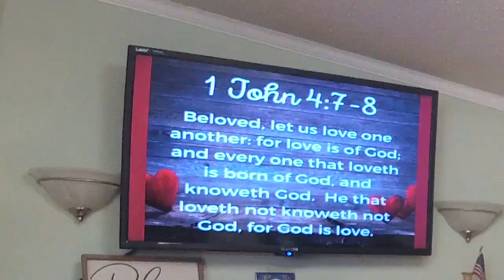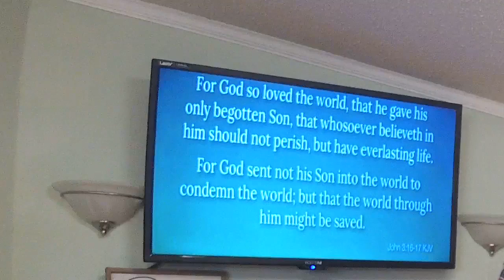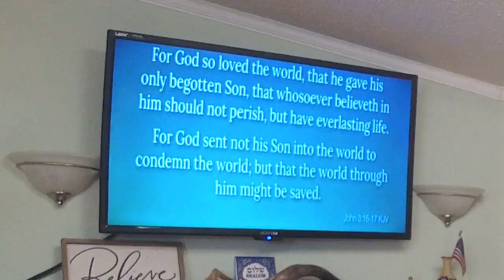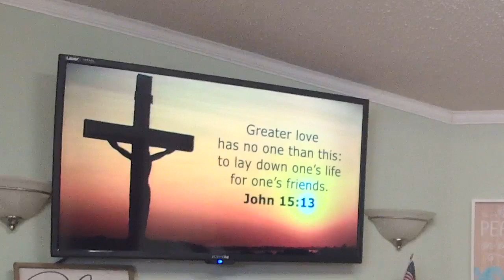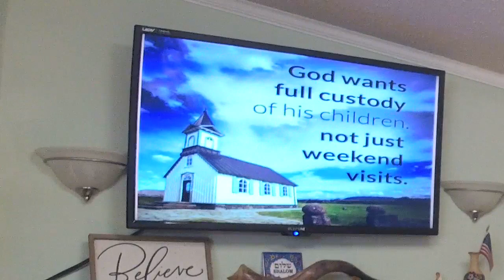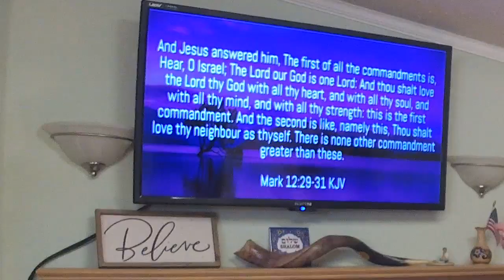God Is Love - Pastor José Cordero - February 4, 2024